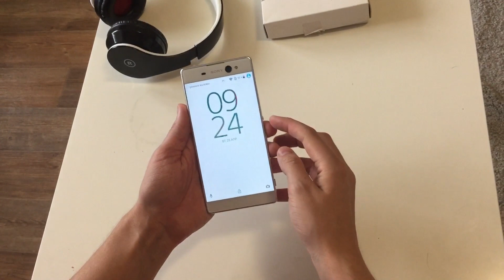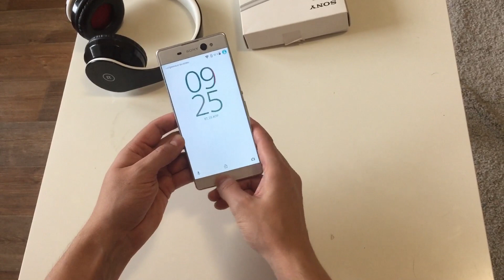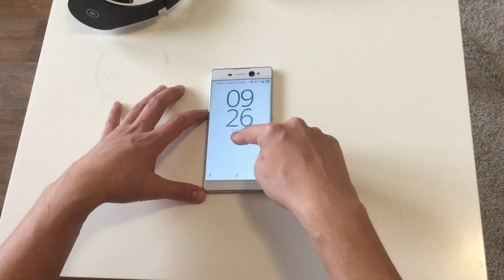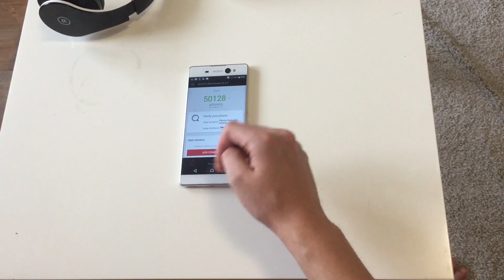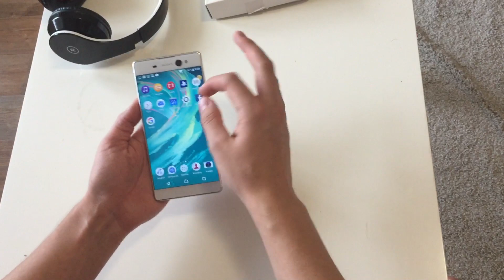Sony Xperia XA ultra обзор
Плюсы и минусы, кратко